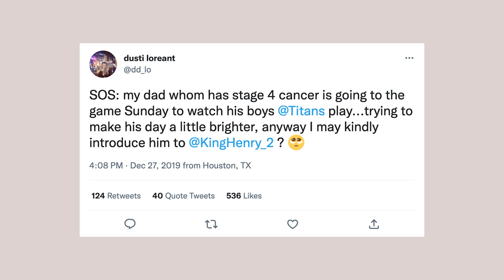Derrick Henry Surprises Super-Fan Dusti Loreant | Walter Payton Man of the Year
A simple ask, and an enormous gift. Tennessee Titans super-fan, Dusti Loreant, shared the love of the team with her late father, John. Following her father's cancer diagnosis, Dusti reached out to Derrick Henry, who gave her and her dad one final lasting memory together.